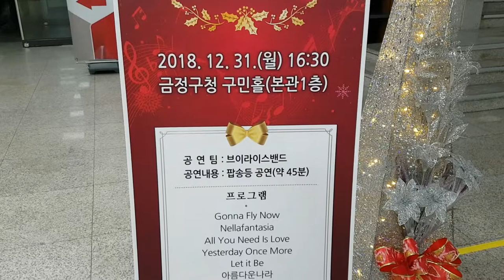20181231 금정구청 송년음악회